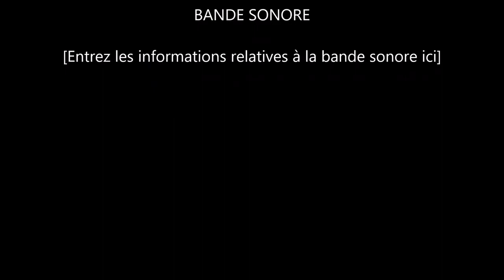FOREVER YOUNG (CHANG)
31 août 2019

Mon piano est accordé depuis ce matin😁. Il ne l'avait pas été depuis plus de 12 ans. J'ai en effet quitté le Nord de la France il y 11 ans et demi.
Ce qui est extraordinaire, alors qu'il était chez mes parents depuis 1982, c'est que je n'ai jamais fait de musique intuitive dessus .
Vous allez donc pouvoir écouter en exclusivité intergalactique le tout premier morceau canalisé enregistré sur mon Young Chang U121 aujourd'hui même.
Ce qui est rassurant, c'est qu'après le rite de passage du déménagement et de la remise au diapason, ce piano est maintenant apte à vous accueillir et à vous offrir des musiques sur mesure lors de mes soins quantiques et musicaux.